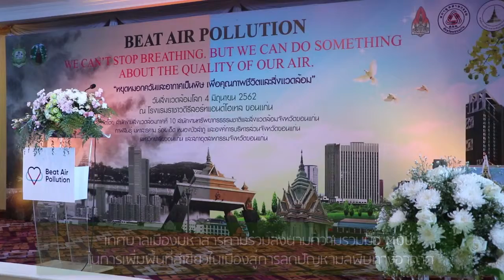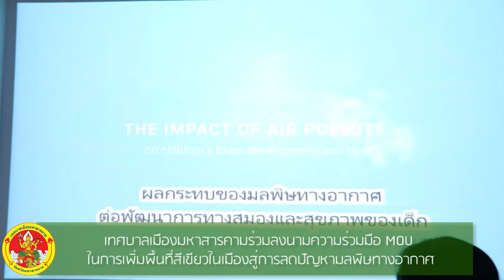ข่าวประจำวันเทศบาลเมืองมหาสารคาม 5 มิ.ย. 62